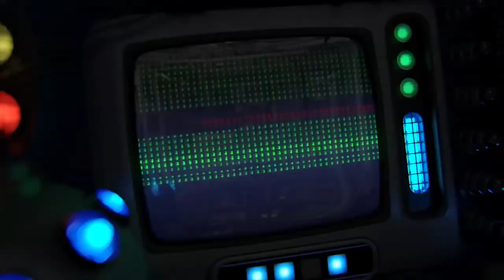Mega Man Remix - James Landino - Flash Man (MegaMan 2 Remix) - GameChops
A Mega Man 2 remix from James Landino in an EDM / Electro House style, you may remember Mega Man from Smash Bros ;) This remix of Capcom's MegaMan OST remix is Flash Man's theme, and features video from Smash Brothers, Mega Man cartoon, and gameplay from MegaMan 2!

▾ ABOUT GAMECHOPS ▾
GameChops is a record label for video game remixes, started by Dj CUTMAN in 2010. We focus on high quality productions of video game music we love.

Many of our remix albums have had the video game compositions mechanically licensed by our friends at Loudr.fm. Because of this, we can offer GameChops music with a Creative Commons license that allows you to use our music in your content and videos. All we ask is you download our music legally, credit the remixer, and link back to the GameChops channel (or the song you used.)